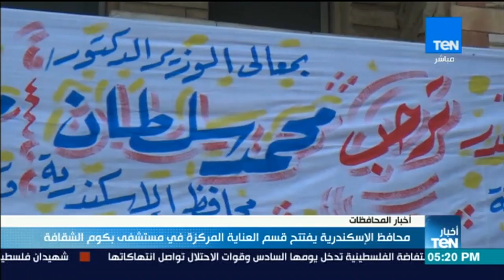نشرة أخبار TeN | الثلاثاء 12 ديسمبر 2017